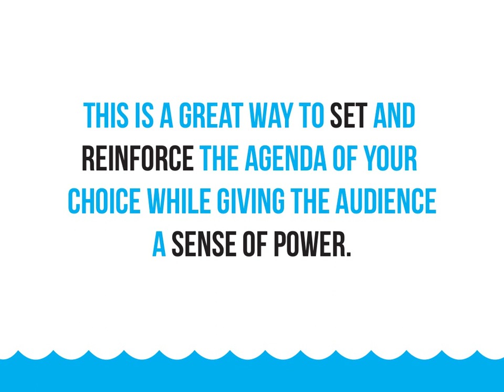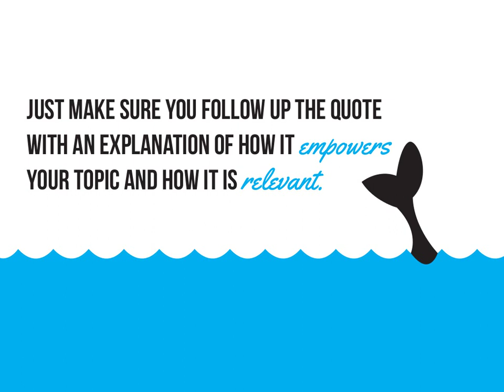5 killer ways to open up your next presentation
Did you know modern statistics state that you have 60 seconds or less to capture your audience’s attention? You’ve might have heard it before, but maybe not in…